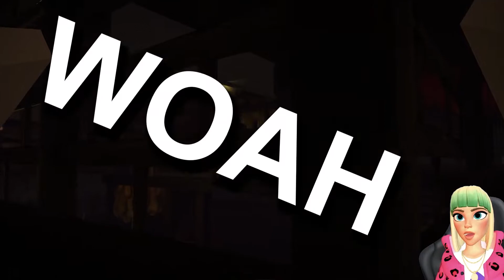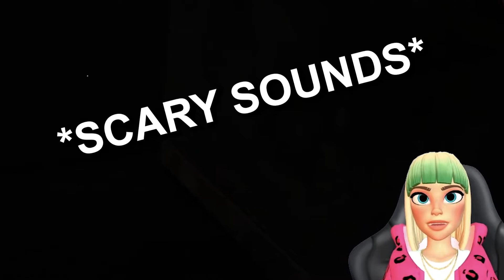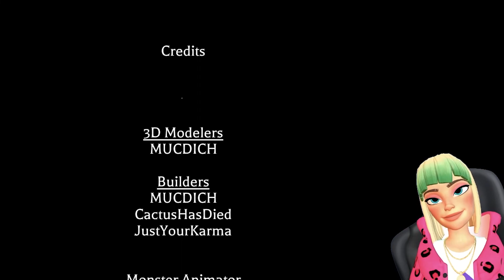THIS IS THE END...? | Mimic 2 | Part 3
Okay yeah I got scared.

IN SPLASH:
Make Music, Perform on Stage & Become a Star!!
Build your own Club!
Dance Battles & Sync
Vibe with Friends

Roblox Roblox Roleplay Roblox horror games KaiFromSplash splash on roblox KaiFromSplash plays Roblox Roblox lets play roblox playthrough roblox funny moments roblox adventures splash music and skate game on roblox